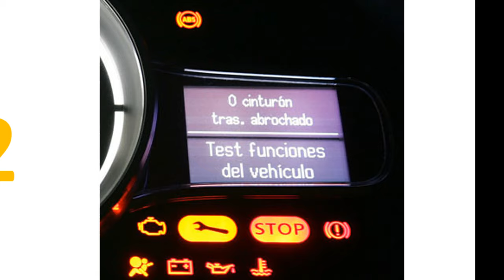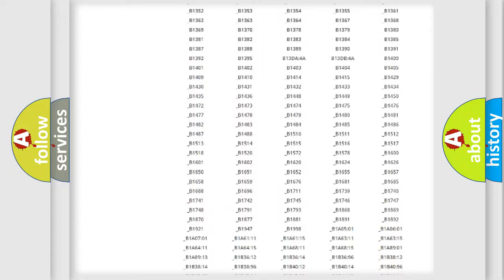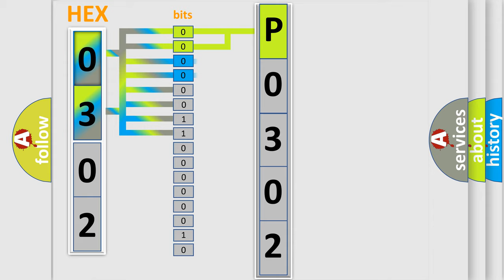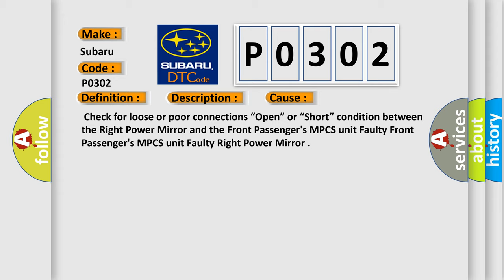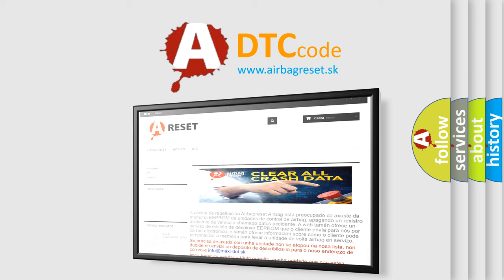DTC Nissan P0302 Short Explanation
Contents:
0:21 Basic DTC analysis according to OBD2 protocol standard.
1:48 Insight into programming
2:58 A diagnostically understandable description of the Diagnostic Trouble Code
3:05 Basic error definition

Make:
Subaru
Code:
P0302
Definition:
Right Power Mirror Vertical Sensor Signal Error
Description:
Right Power Mirror malfunction.(Vertical) NOTE: If you are troubleshooting multiple DTCs,be sure to follow the instructions in B-CAN System Diagnosis Test Mode A.
Cause:
 Check for loose or poor connections “Open” or “Short” condition between the Right Power Mirror and the Front Passengers MPCS unit Faulty Front Passengers MPCS unit Faulty Right Power Mirror